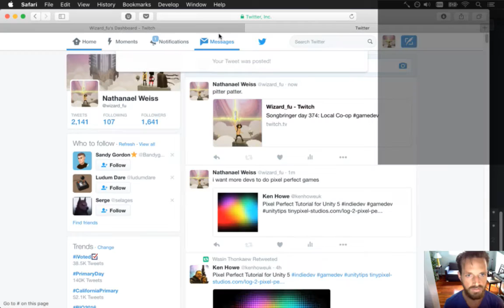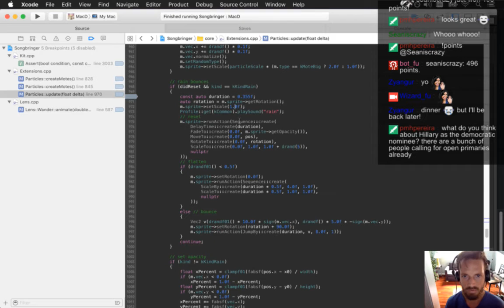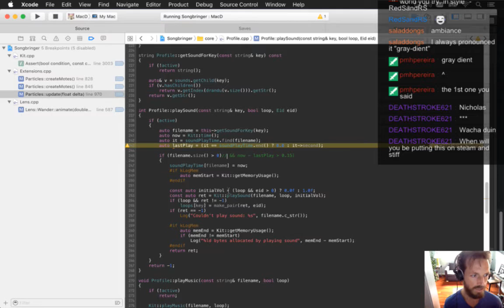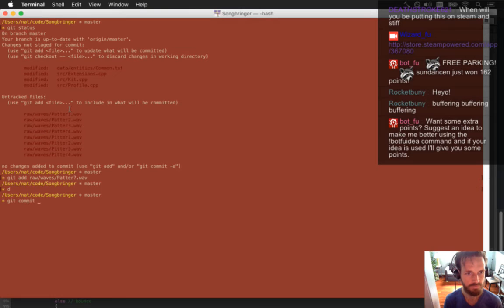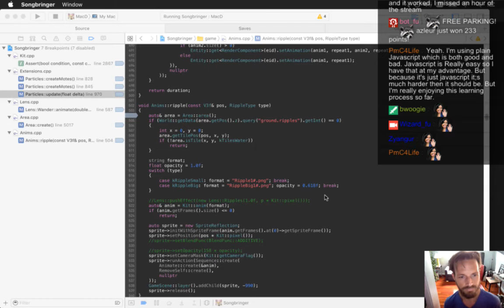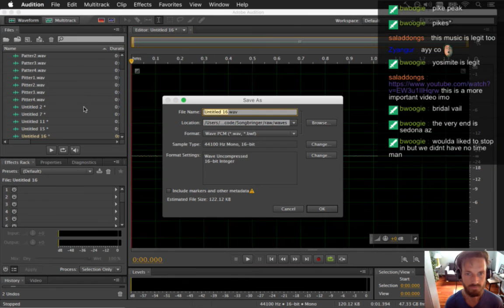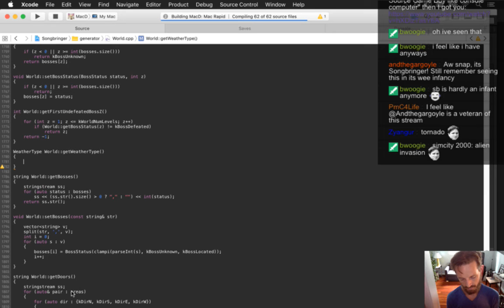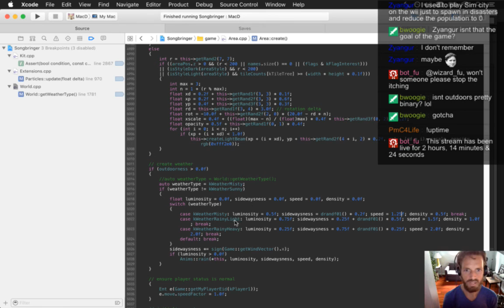Songbringer Day 376 - Pitter Patter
Today: making sounds for the rain. The playlist for this series